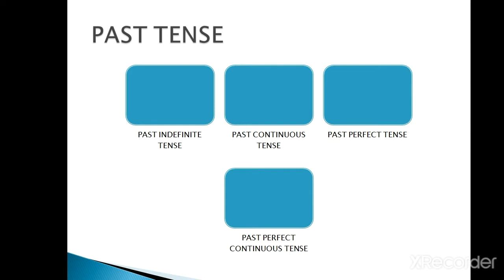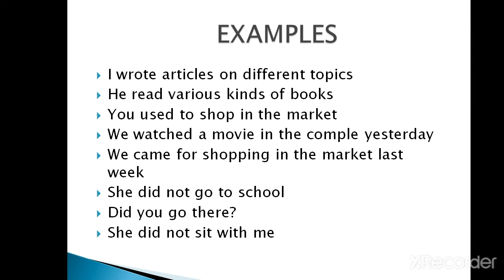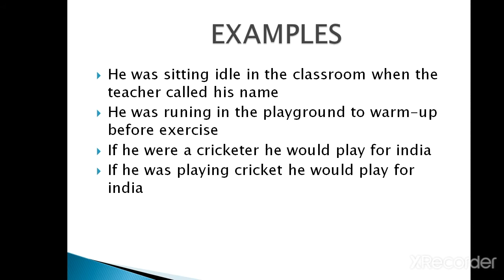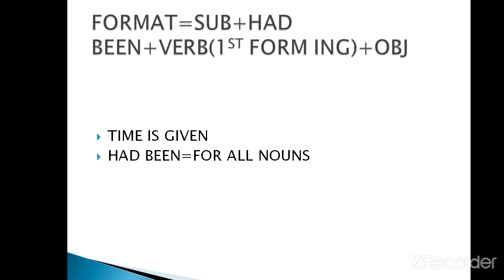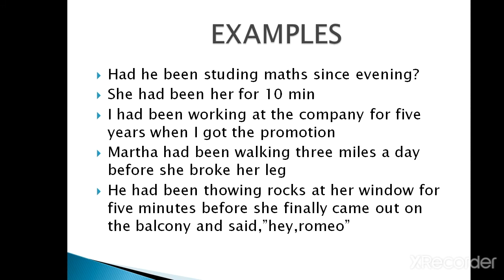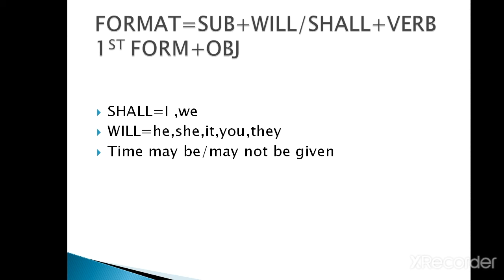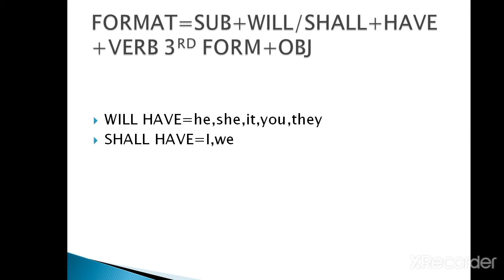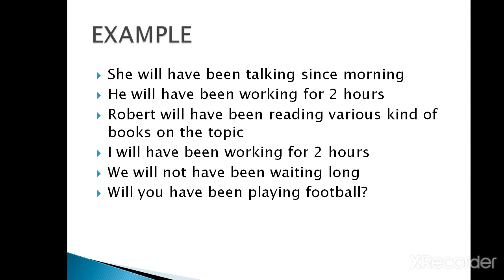TENSES PART-2 [ PAST TENSE AND FUTURE TENSE ] BASIC TO ADVANCE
In this video we presents a new video on English grammar tenses